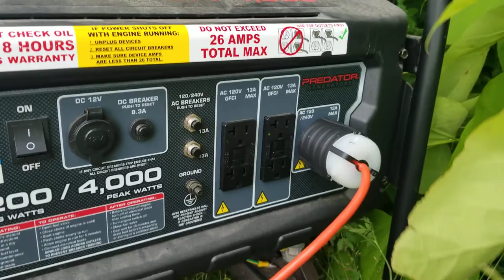Milan Times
This Video is for RR Minton